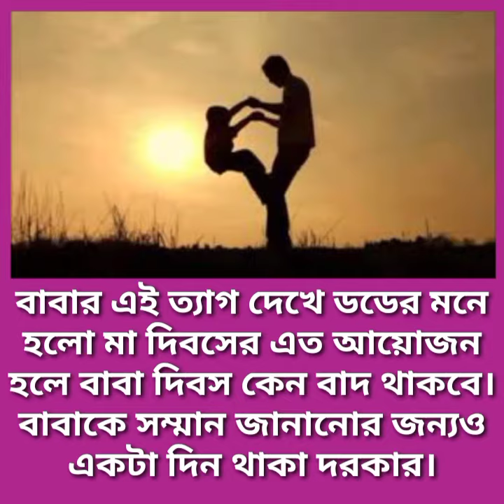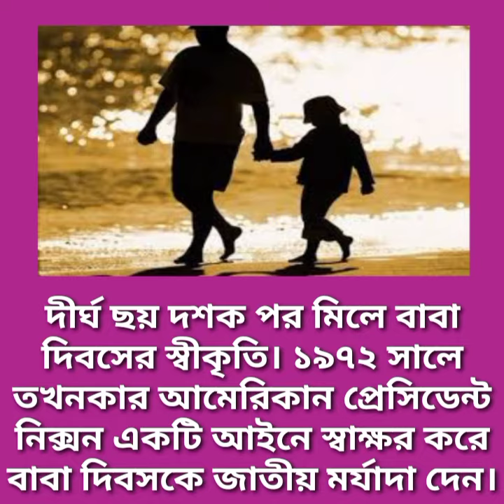বাবা দিবস কবে শুরু হয়েছিল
বাবা দিবসের বিস্তারিত